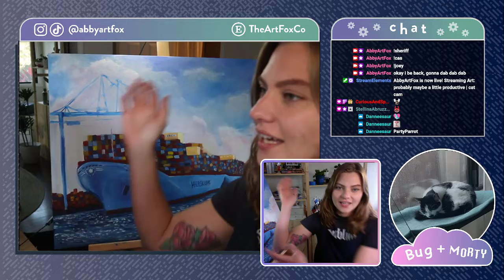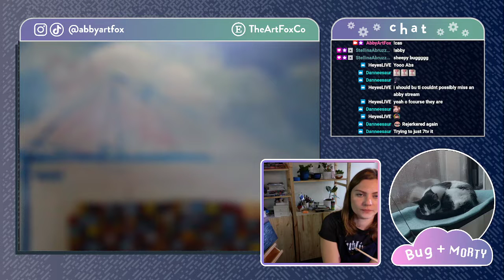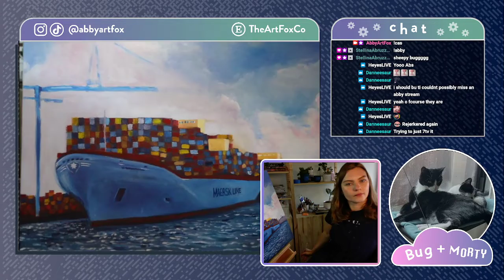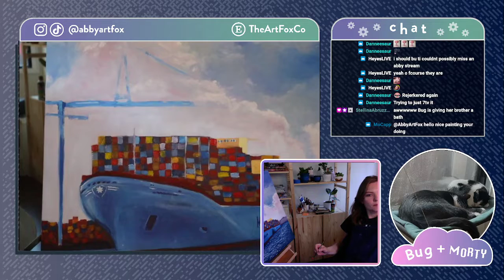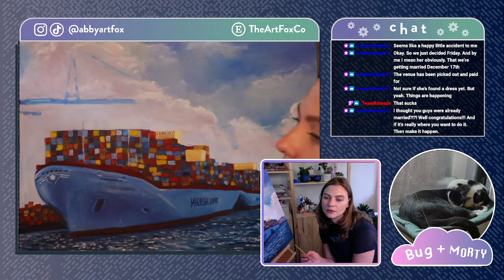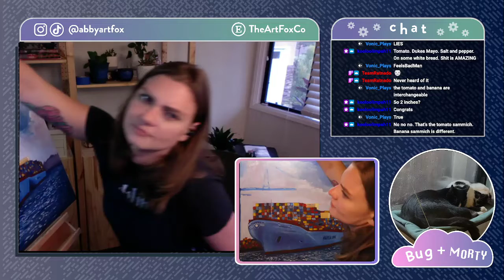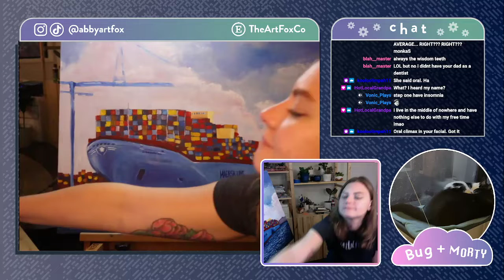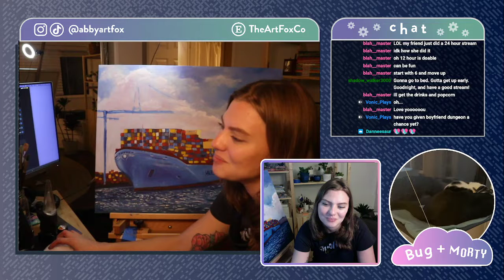probably maybe a little productive | cat cam | Twitch VOD August 14, 2023